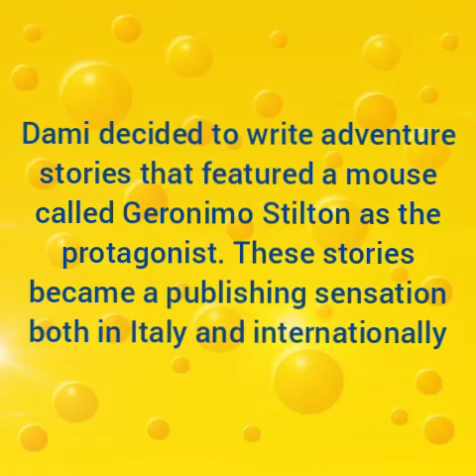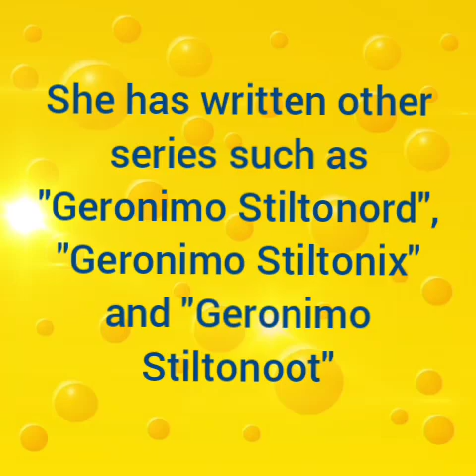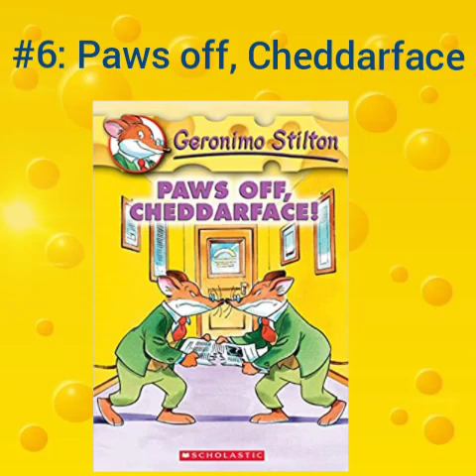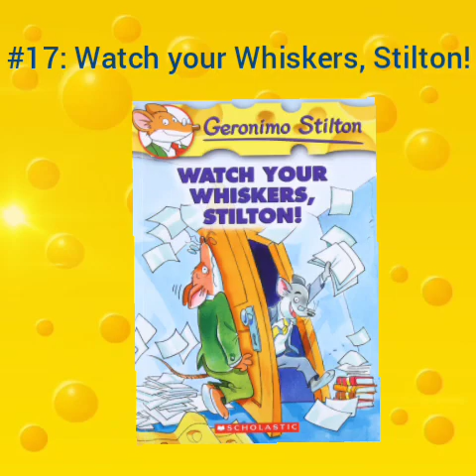List of 'Geronimo Stilton' books- Part 1